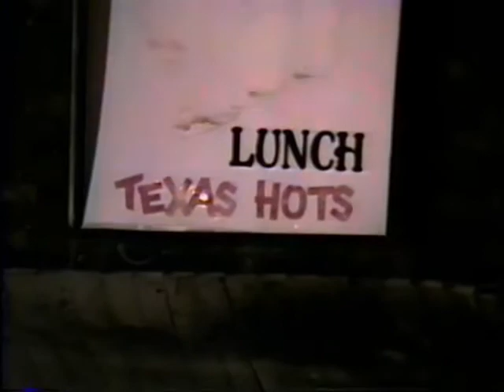Greenstar Coop Fire.wmv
The GreenStar Coop at the corner of Cayuga and Farm street in Ithaca, New York was completely destroyed by fire along with three other businesses a house and several apartments, making dozens of Cornell students homeless. The fire broke out over the Christmas holiday period in 1992. Mutual aid from communities in Tompkins County was requested to help with efforts to put out the blaze. One fire fighter was hurt but was treated and released from Cayuga Medical Center and returned to the scene to continue fighting the fire.